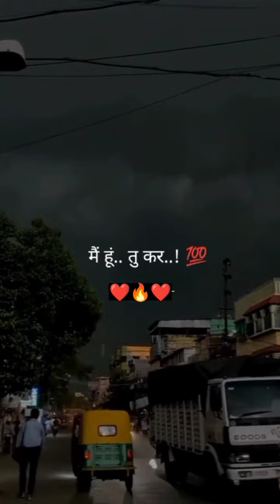Dost_Bahi ❤️🤑trending